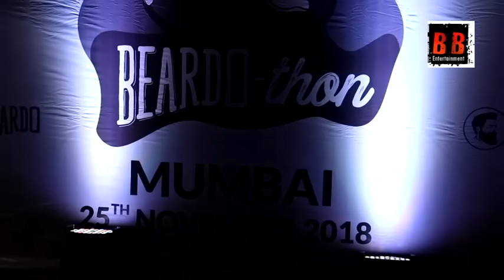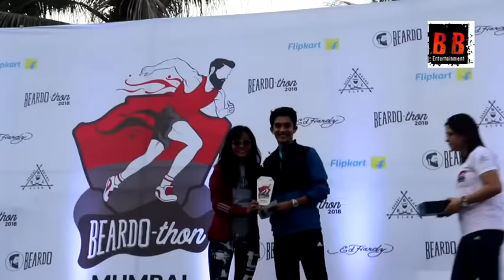Bharat Beard Club and Actor Miland Soman’s wife Ankita Konwar will be a part of the Marathon